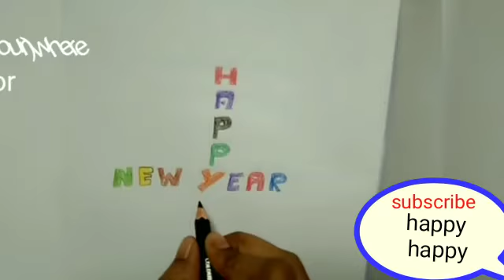Happy New year 2020(special muggu)easy new year muggu for learners#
In this video I showed u to draw new year muggu very easily for learners with out dots.
Follow my instructions given in the video to get best resultant muggu.